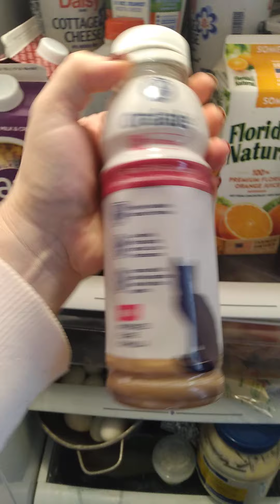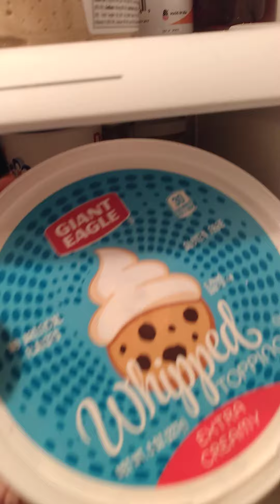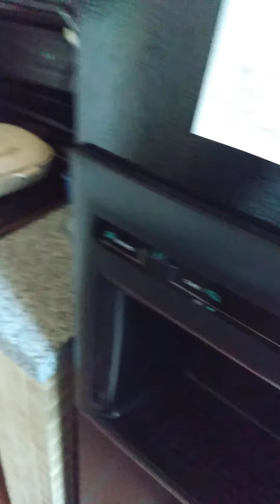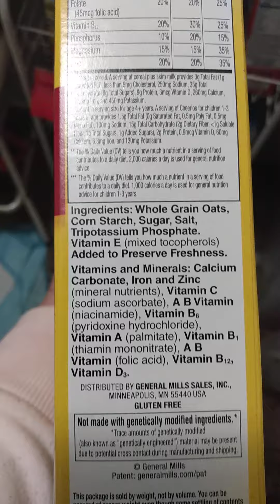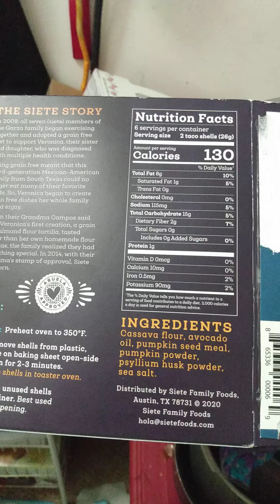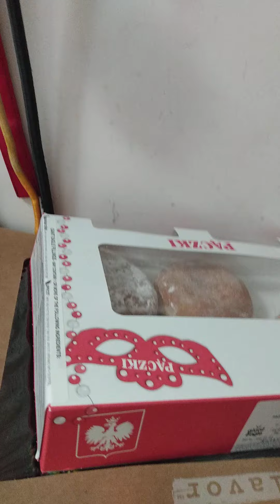Food causes hoarding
What hoarders eat